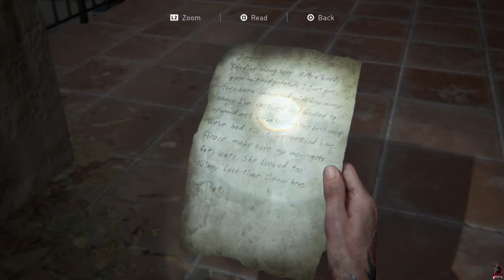The Last Of Us Part 2-Is Abby here-Part 26-No commentary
these videos are gameplay/walkthroughs and finding some collectibles not all of them for your trophies.